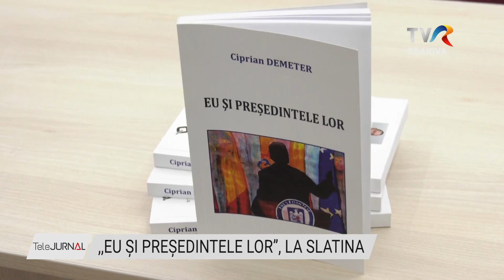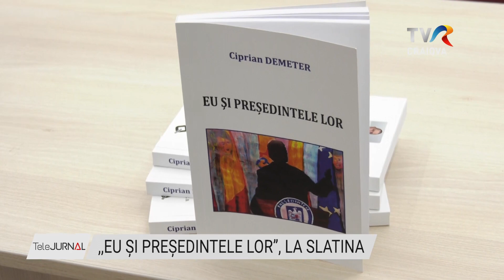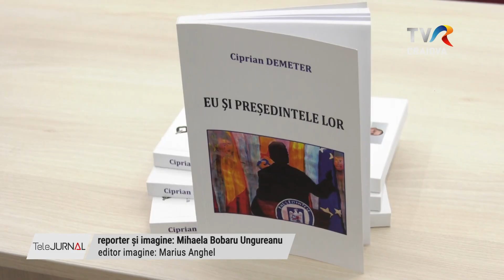,,EU ȘI PREȘEDINTELE LOR”, LA SLATINA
Jurnalistul Ciprian Demeter și-a lansat, la Slatina,  cartea ,,Eu și președintele lor”. Volumul reprezintă o adevărată călătorie plină de suspans în culisele politicii românești. Autorul dezvăluie aspecte necunoscute publicului despre legătura dintre mass-media și lumea politică.

,,Eu și președintele lor”, volumul semnat de jurnalistul Ciprian Demeter, a fost lansat la Biblioteca Județeană ,,Ion Minulescu” din Slatina în prezența jurnaliștilor și a oamenilor de cultură. În cadrul volumului, autorul dezvăluie publicului larg aspect inedite despre modul în care puterea politică și influența mediatică se intersectează și se influențează reciproc. Jurnalistul a mărturisit și motivul pentru care a decis să scrie această carte.

Participanții la eveniment au interacționat cu autorul și au putut afla de la acesta amănunte interesante despre provocările de care a avut parte în timpul documentării.

Volumul ,,Eu și președintele lor” al jurnalistului Ciprian Demeter poate fi achiziționată de cei interesați din librării sau comandată pe internet. Cei care vor doar să o împrumute pentru a o citi o găsesc și la Biblioteca Județeană ,,Ion Minulescu” din Slatina.